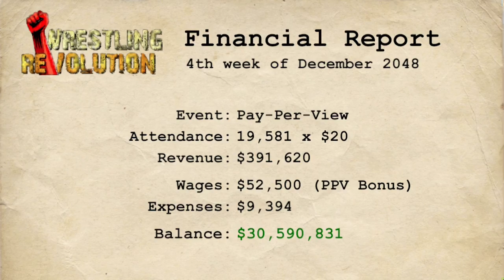☠️🪦Death Of Trevor🪦☠️